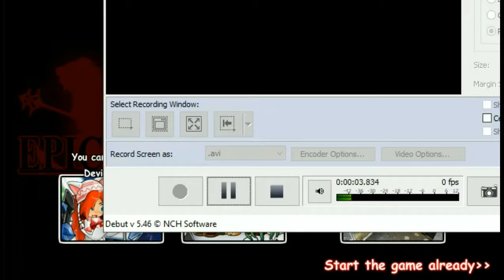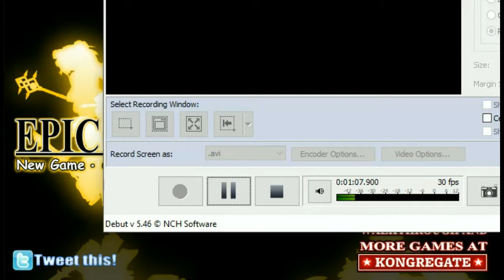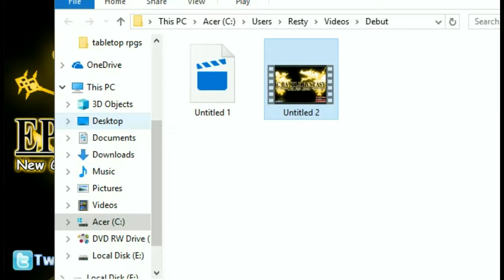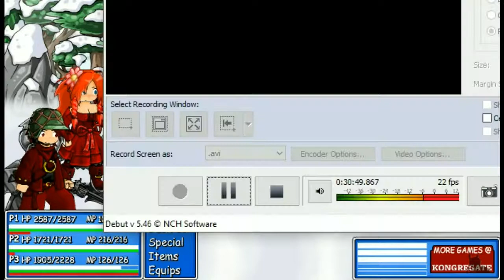Epic Battle Fantasy - Part 6 || It wasn't meant to be said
Me:HAH. This boss is easy.
A literal fucking rock: Hah, your life is easy.
dies